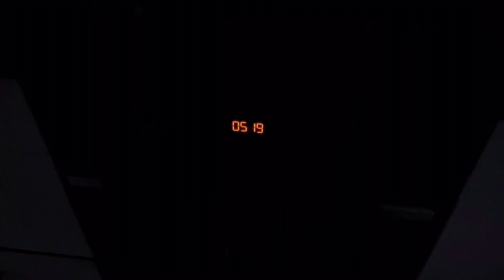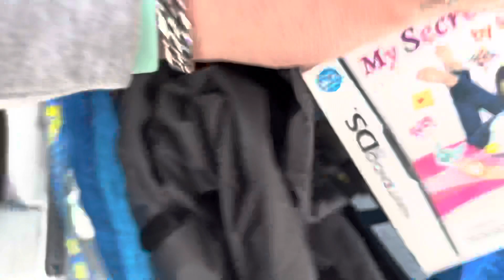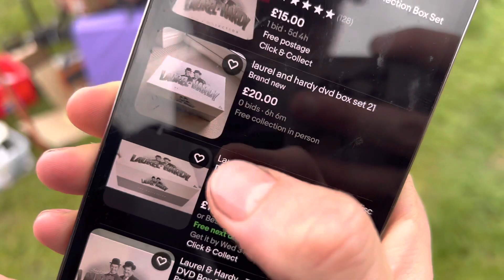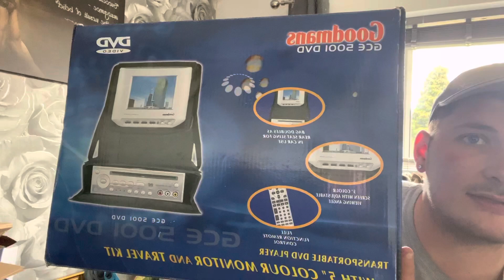Found So Much Quality Items To Resell On eBay 😃 | Bank Holiday Carboot Sales | Uk Reseller